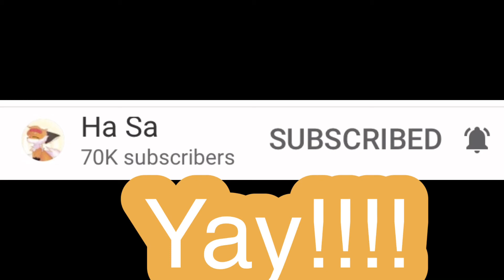Ha Sa hit 70k subscribers!!!!!!